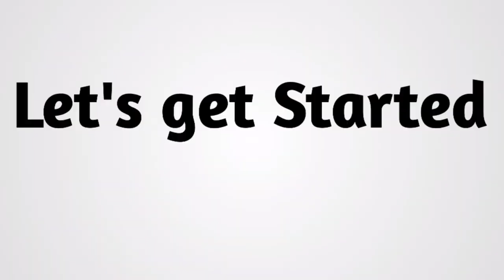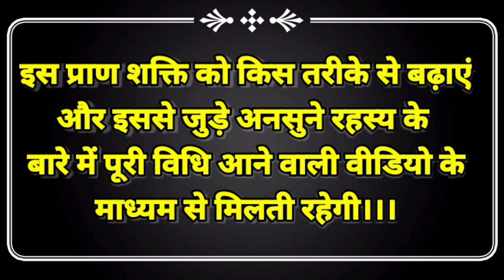शरीर और मन पर किसका नियंत्रण??? शरीर और मन का संतुलन कैसे करें? Negative विचारों से कैसे बचें???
Hello friends,

                         शरीर और मन पर किसका नियंत्रण।।मन को नियंत्रित करें। नकारात्मकता से मुक्ति पाएं। नकारात्मक विचार क्यूं आते हैं???

 1. Effect of pran shakti on body and mind
 2. Negative thoughts se kaise bache